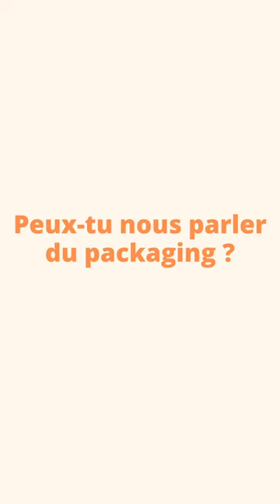Des lentilles naturelles 🌱 et made in France 🇫🇷 - Les Légumes d'Hilaire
Nous vous en parlions le mois dernier, l'épisode est enfin disponible 🎉

Dans cet épisode, nous vous présentons Hilaire, le fondateur des @leslegumesdhilaire.

Il cultive plusieurs hectares de lentilles dans les Hauts de France à Vregny. Sa production est responsable et sans engrais chimiques.
Il est même passé sur Top Chef 🤩

Bon visionnage 📹